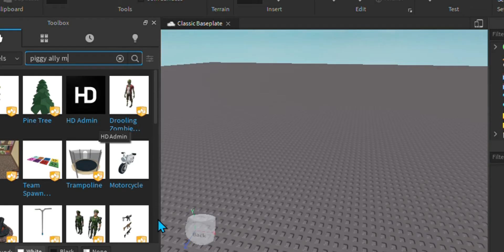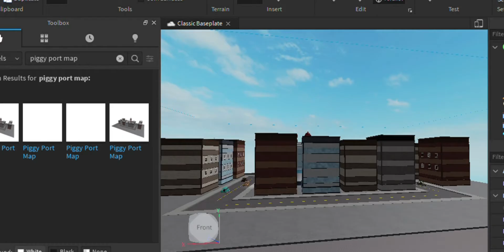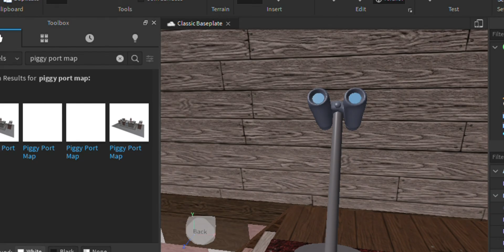New creepy piggy easter egg and new secret!!!